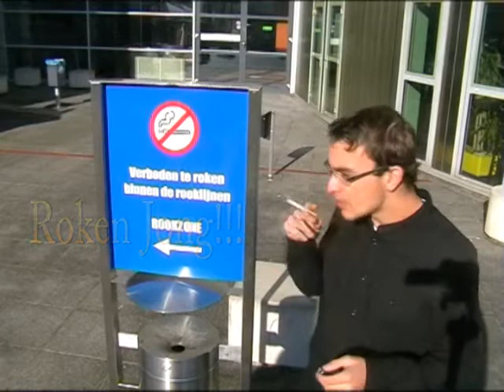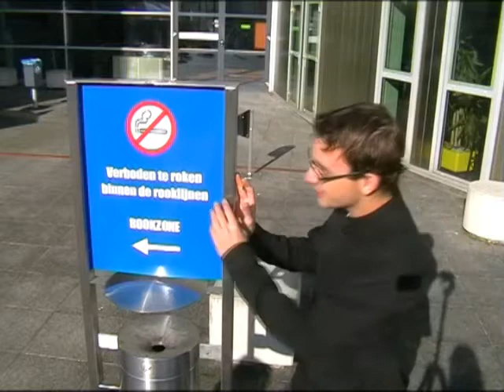Roken jong!!!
Korte videoproject voor studie. Interview opstelling. Geheel geïmproviseerd.